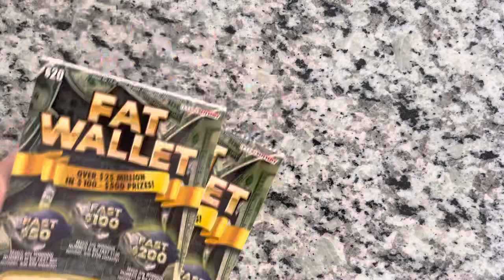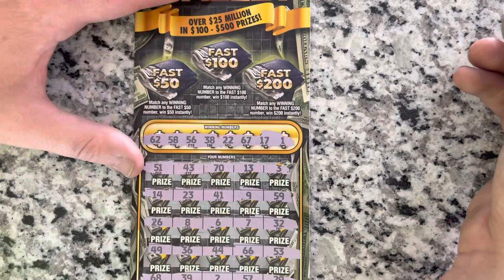FAT WALLET! MORE LIKE EMPTY MY WALLET🤣